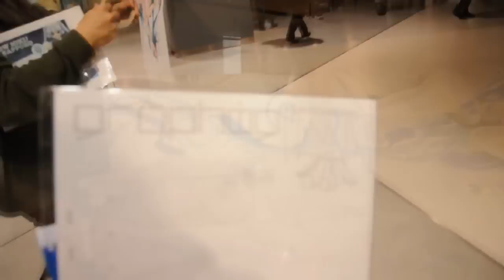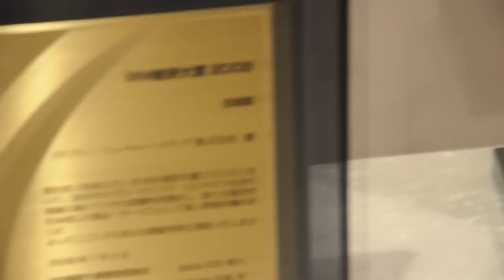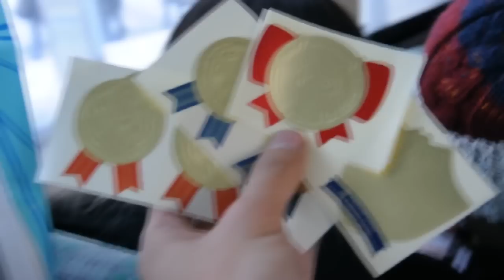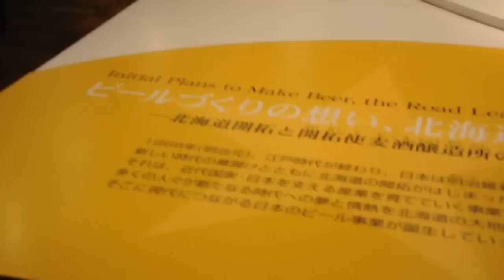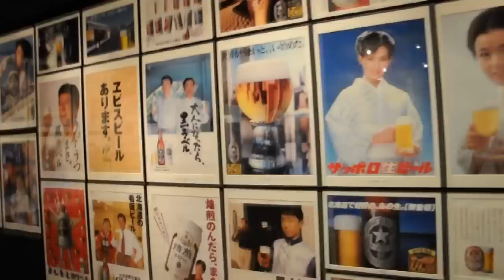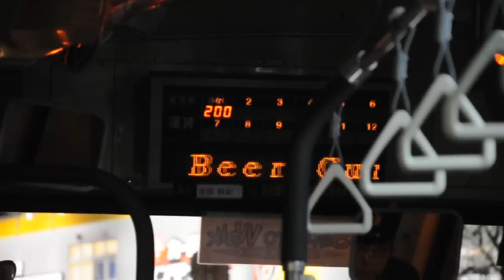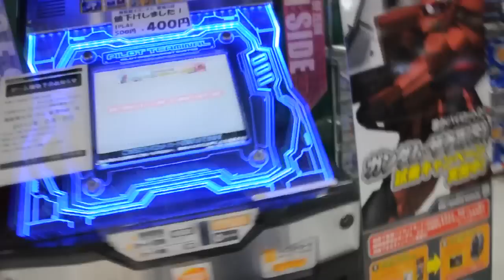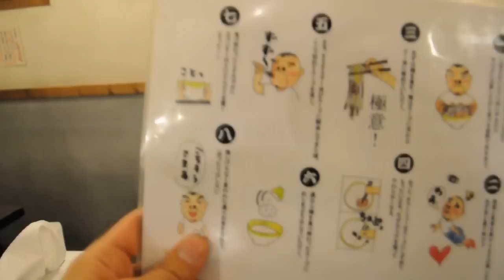JJA!: CLIV 北海道： Snow-Miku, Pokémon Center, Sapporo Beer Factory! [11.02.11]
Sorry that took forever to upload... many complications with my computer before i could do anything with my videos @_@

umm... this day (like 8 months ago now.. holy crap)

started the day late; went to see Hatsune Miku for Sapporo 2011.

uhh.. wandered to the Pokemon Center (Esta Building)-- headed to the Sapporo beer factory,

went back to the arcade- played gundam, back to the Pokémon Center, ate Sapporo ramen, then went to see Yuki-Matsuri! (snow festival)... sorta...

プアな心 - Suzuka Soundtrack
日常の一齣 - Suzuka Soundtrack